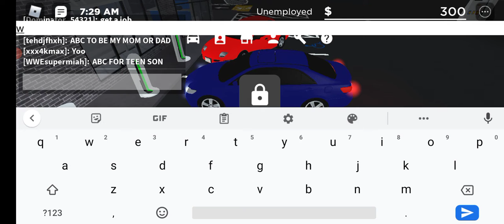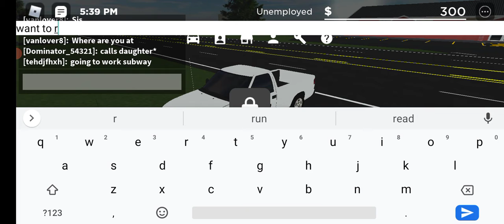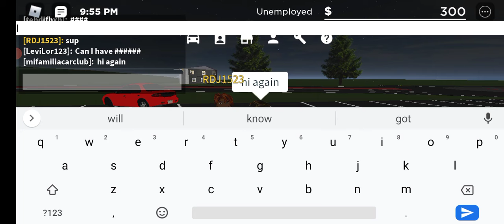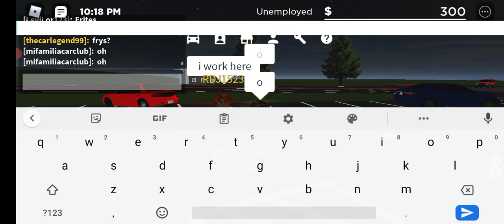super games playing Greenville the fake one